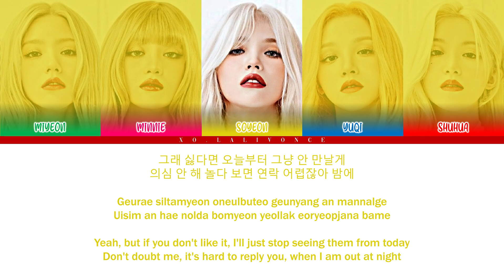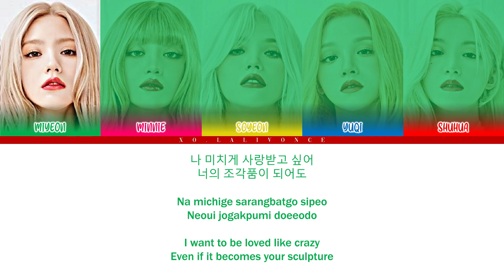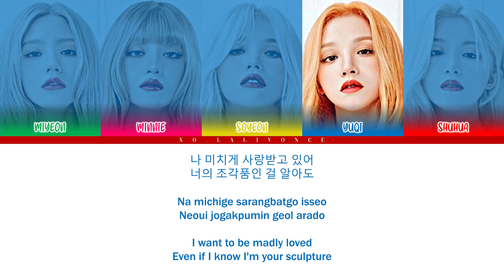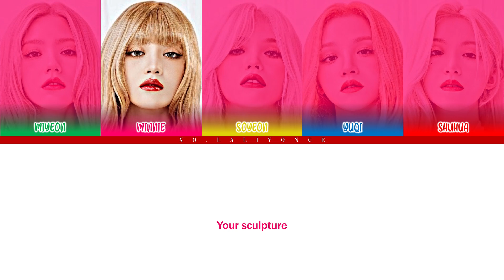(G)I-DLE - Sculpture (ColorCoded Lyrics [HAN/ROM/ENG])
Artist : (G)I-DLE
Song : Sculpture
Album : I love
Track No. : 5
Genre : K-Pop
Release : October 17, 2022